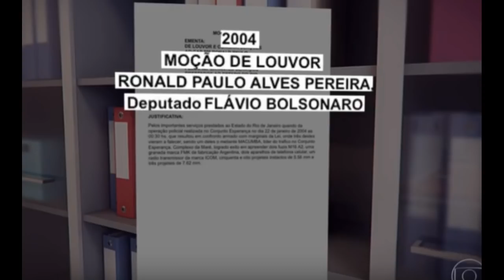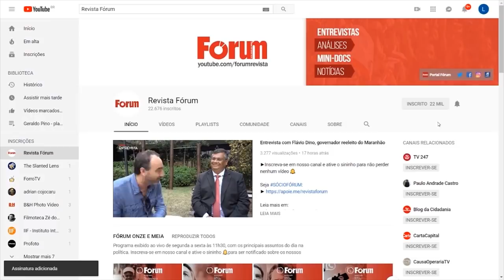Fórum Onze e Meia | Por que as milícias são mais perigosas que o tráfico